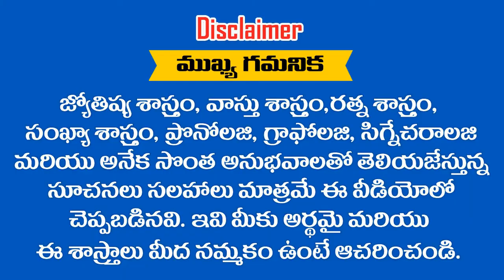మంగళవారం రోజు పుట్టిన ఈ .... ? రాశుల వారు 2019 లో కుబేరులు కాబోతున్నారు || RAMM KRISH NIHAN